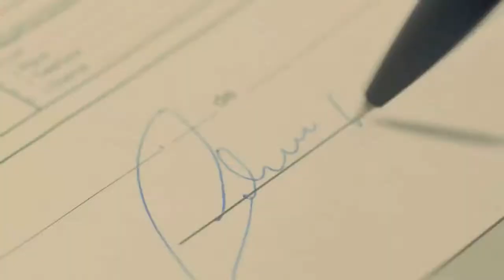DETRAN ABRE CREDENCIAMENTO PARA DEPÓSITO DE VEÍCULOS EM TAPES E OUTRAS 3 CIDADES